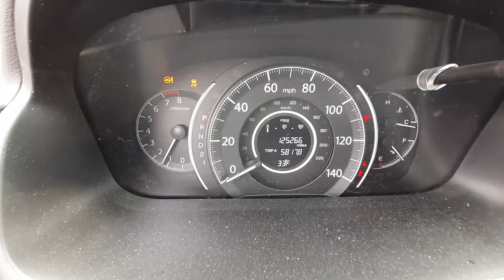V0207A 2012 Honda CR V